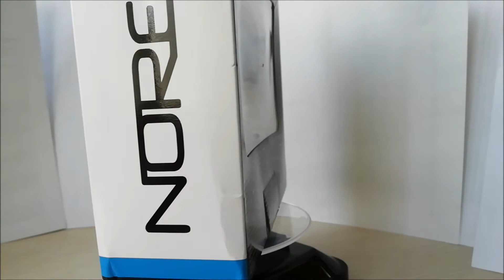Diecast models 1:43 Fiat 500 + Peugeot 207 by Norev